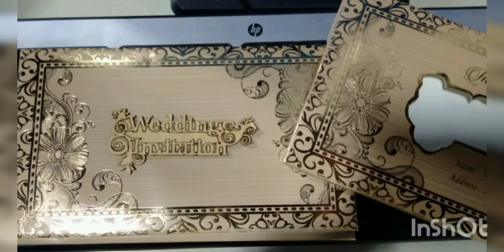বাসরঘর সাজানো | How to ready Basor Ghor | ফুলশয্যা | বড়দিনে বাসরঘর সাজাচ্ছে তার বোন মাহিন ২০২০